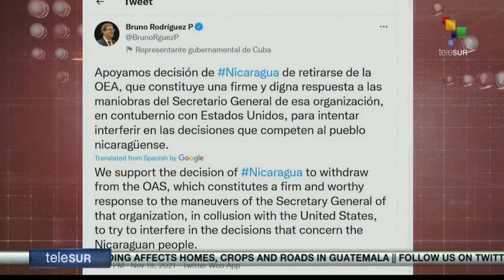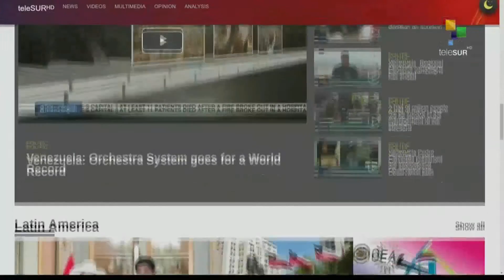FTS 19-11 18:30 Nicaragua’s FM announces official withdrawal from OAS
Nicaragua’s FM announces official withdrawal from OAS//Peru’s justice sentences Vladimiro Montesinos to 17 years in prison//Nigeria plans to vaccinate 50% of population on January. teleSUR